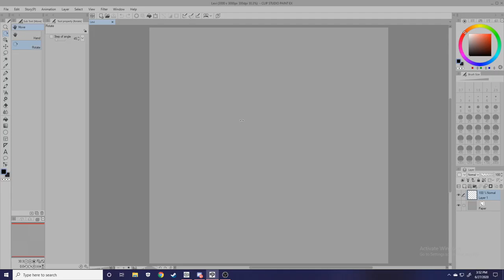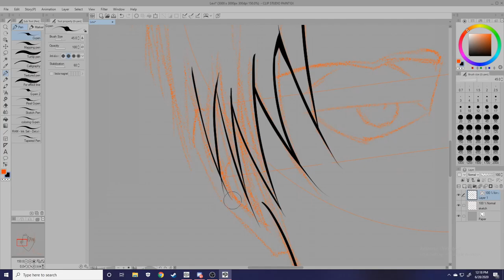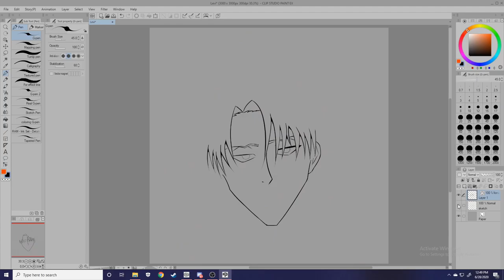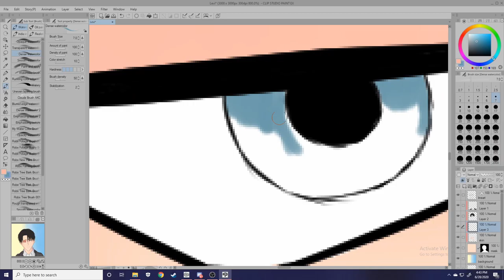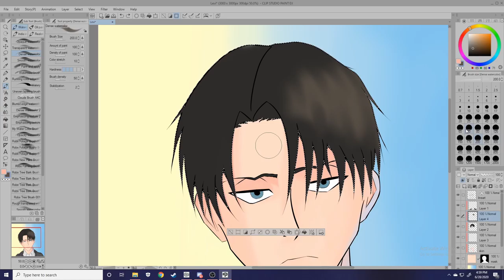Levi Ackerman Digital Drawing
Another Digital drawing this time for Levi from Attack On Titan. Still have a lot to work on and criticism is appreciated.

Graphics Tablet: Wacom Intuos Draw Small (2015)